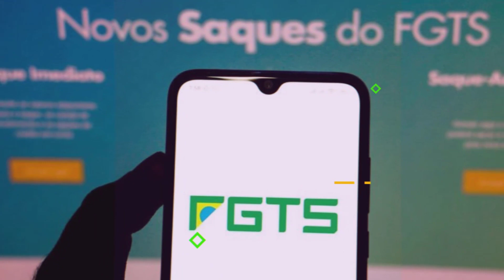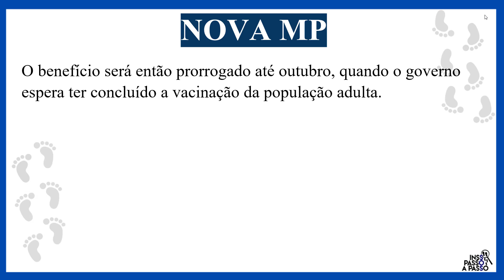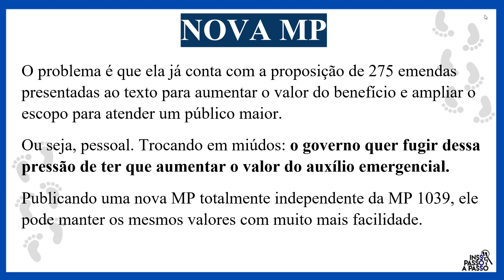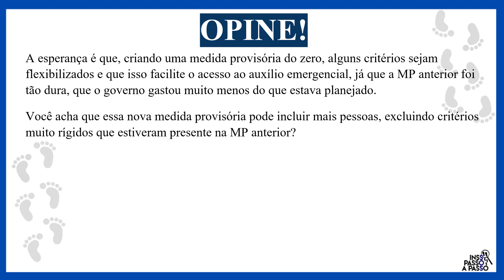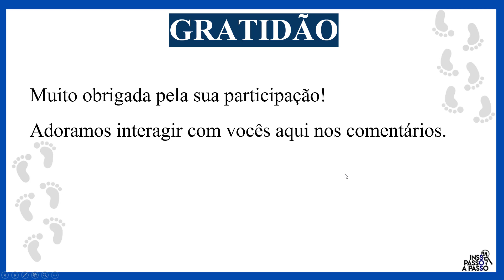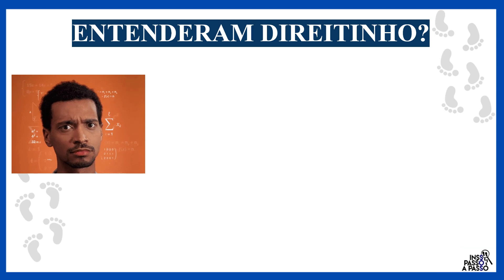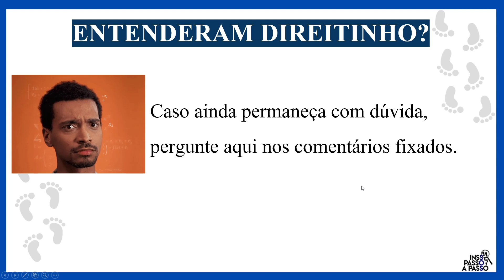URGENTE! GOVERNO PREPARA MEDIDA PROVISÓRIA QUE SAIRÁ A QUALQUER MOMENTO. SAIBA AS NOVIDADES!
O auxílio emergencial 2021 será prorrogado. isso já é uma certeza. Vamos falar da nova mp medida provisória que irá prorrogar o auxílio emergencial 2021. Como o auxílio emergencial prorrogado, quais serão os novos valores do benefício do auxílio emergencial 2021?

LINHA DO TEMPO:
00:22 - Auxílio Emergencial 2021
00:39 - Auxilio Emergencial Prorrogado 2021
01:15 - Nova Medida Provisória sobre Prorrogação do Auxílio Emergencial
01:26 - Paulo Guedes
02:12 - Novos valores do auxílio emergencial
03:27 - Qual a sua opinião sobre o auxílio emergencial 2021?
05:14 - Se inscreva e saiba as últimas notícias do auxílio emergencial
05:44 - Só os fortes entenderão

auxílio emergencial 2021,
auxilio emergencial prorrogado 2021,
auxílio emergencial últimas notícias,
auxílio emergencial aprovado,
auxílio emergencial notícias,
auxílio emergencial g1,
auxílio emergencial foi prorrogado
Paulo Guedes,
auxilio emergencial valor,
valor do auxilio emergencial 2021,
valor do auxilio emergencial,
auxilio emergencial prorrogado valor,
auxílio emergencial valor 2021,
valor do novo auxilio emergencial 2021